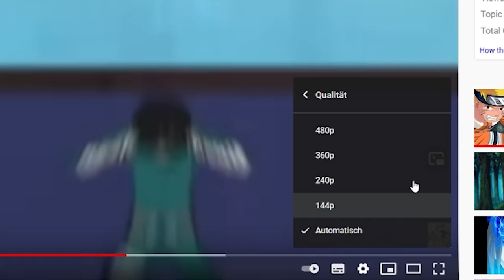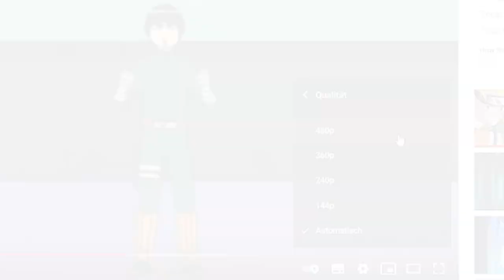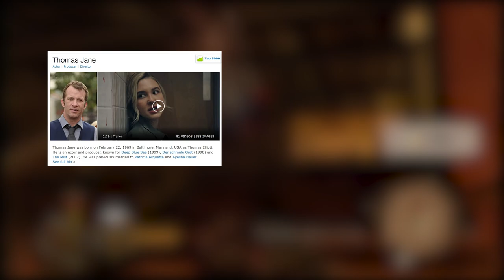Top 10 Underrated Playstation 2 / PS2 Hidden Gems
With over 1800 games released for the Playstation 2, there are lots of Hidden Gems to discover and here are my Top 10 PS2 Underrated Games That You Must Play!! Now a ton of awesome and lesser known games are available for the Playstation 2 so let me know any of your choices for the best selling Playstation console down below!

00:00 Unskippable Intro
00:50 Rise To Honor
02:00 Oni
03:20 Naruto Ultimate Ninja
04:45 Vampire Night
06:00 Headhunter Redemption
07:16 Cold Fear
08:55 Def Jam Fight For New York
09:54 Shadow Of Rome
11:18 Gun
12:42 Samurai Western

Inspired by Metal Jesus Rocks
My PS2 Game Collection (340 Games: Rare, $$$ & Hidden Gems)

If you want to support my channel and see more videos kick the like button, share your thoughts in the comments and share this video with your friends on social media and SUBSCRIBE if you enjoyed this video! Don't forget to click the 🔔 Bell icon

GAMING KICK
Get the Kick out of Gaming